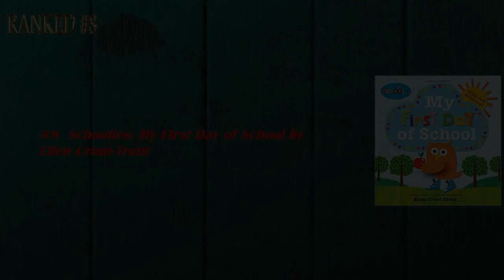12 Books I Want To Read Featuring School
The 12 Best School Books Guaranteed to Give You Real Satisfaction